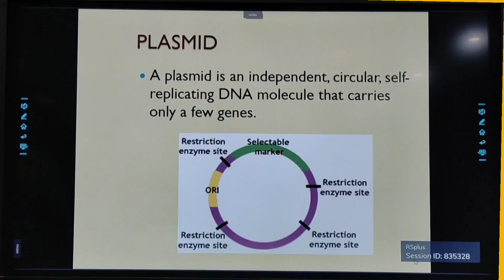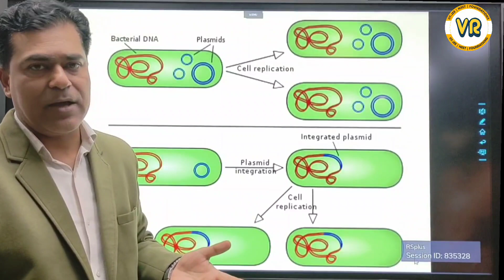Plasmid | NEET | VR Academy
Dive deep into the world of Plasmids with our comprehensive NEET Biology tutorial! In this video, we explore the structure, functions, and significance of plasmids, crucial for your NEET exam preparation. Whether you're a medical aspirant or a biology enthusiast, join us on this educational journey to master the intricacies of plasmids and boost your NEET scores!

🎓 Strengthen your foundation in molecular biology and increase your chances of success in the NEET exam.